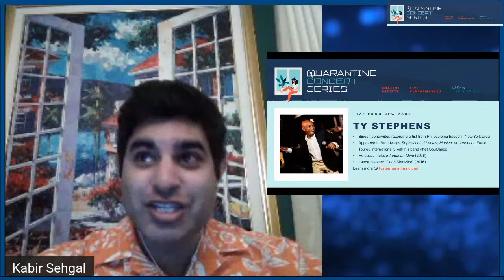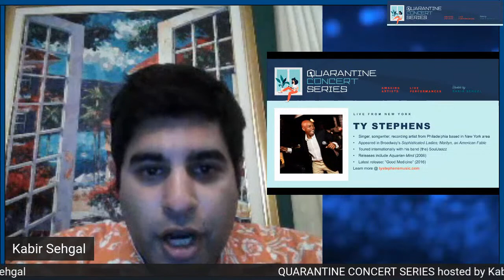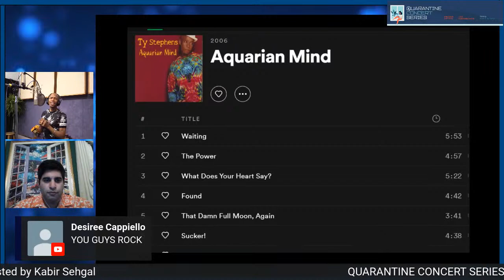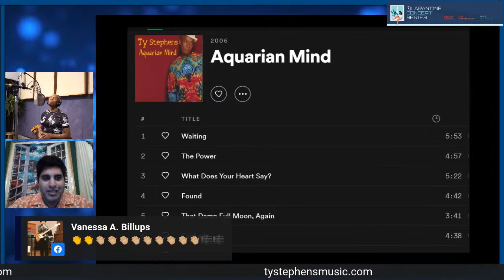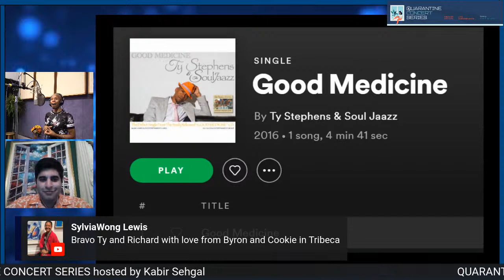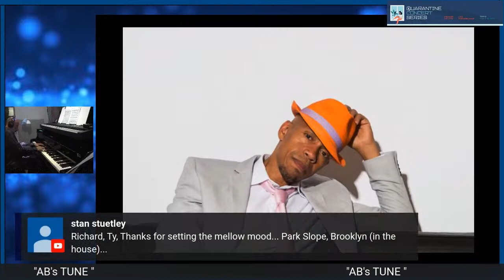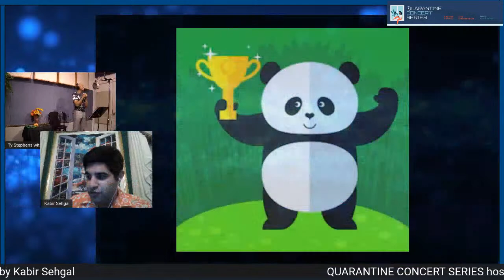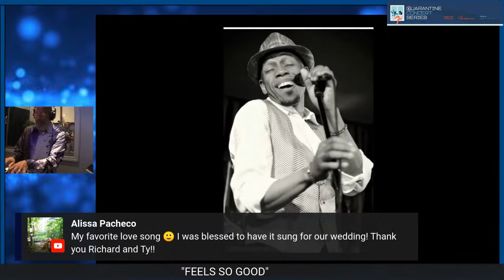Quarantine Concert Series: Ty Stephens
I host a LIVE QuarantineConcertSeries with Ty Stephens - Monday 5/25 at 10 pm ET. JOIN US! 🎵🔥🎤😁🙏🏾